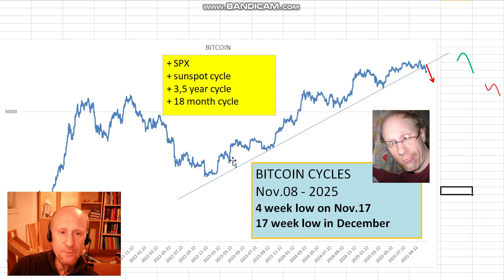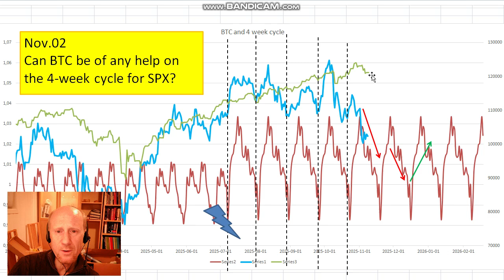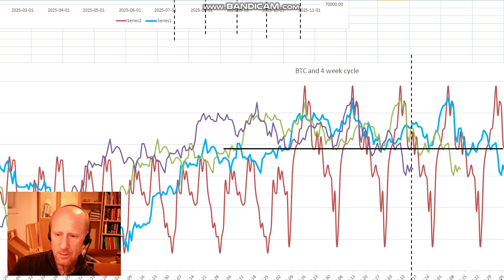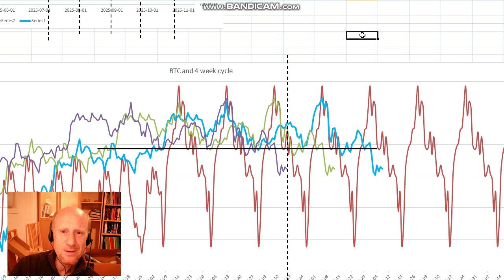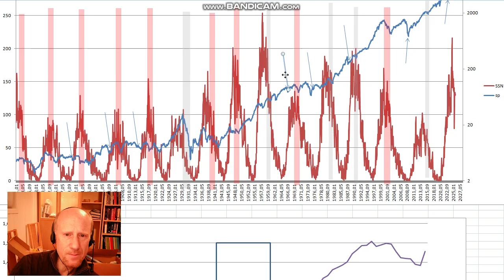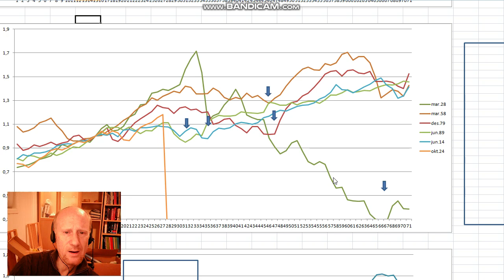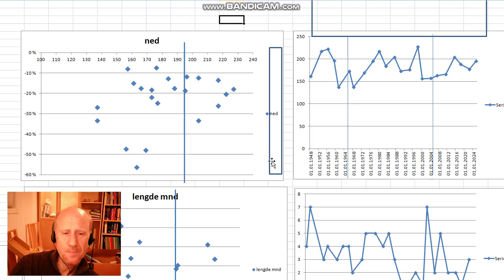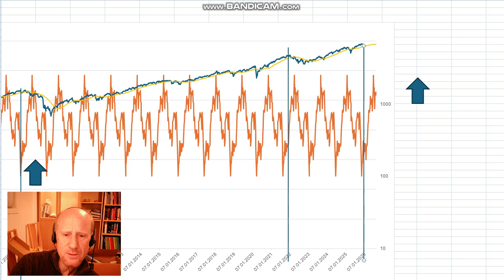Looking at BTC, SPX and some cycles 081125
Both BTC and SPX are following the 4-week cycle, but SPX is behaving very irregular. I also take a look at the sunspot cycle, the 3,5 year cycle and the 18 month cycle.